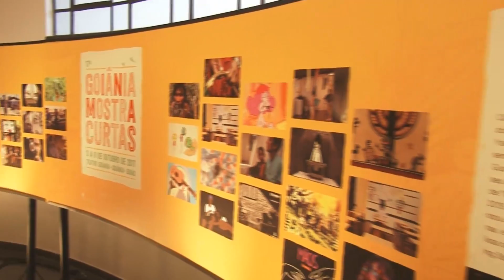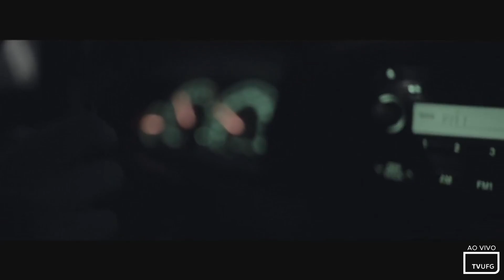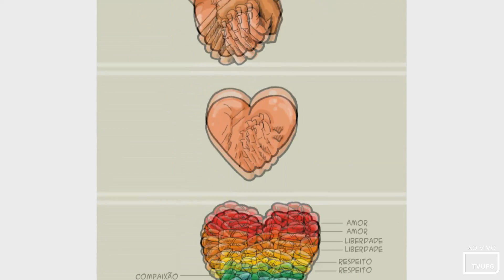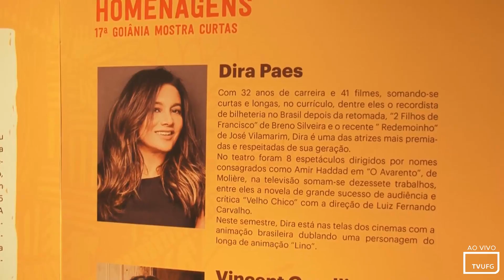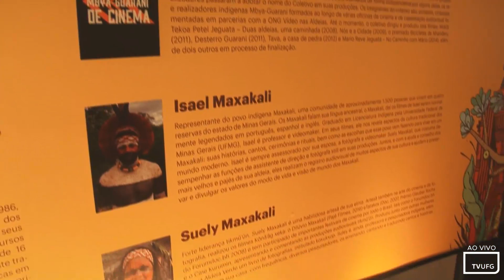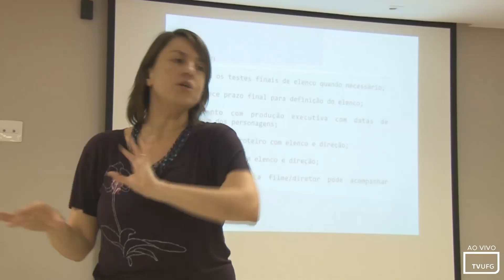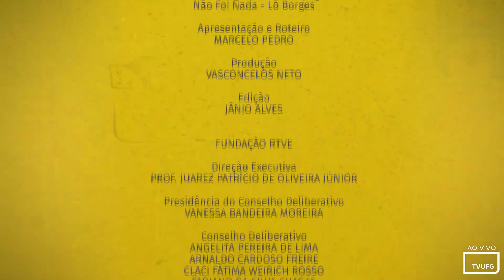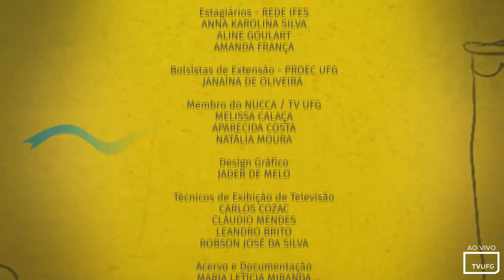Enredo Cultural [AO VIVO] - Cinema Goiano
Goiânia e Região Metropolitana: Canal 15.1 em sinal aberto ou canal 21 da NET-Goiânia